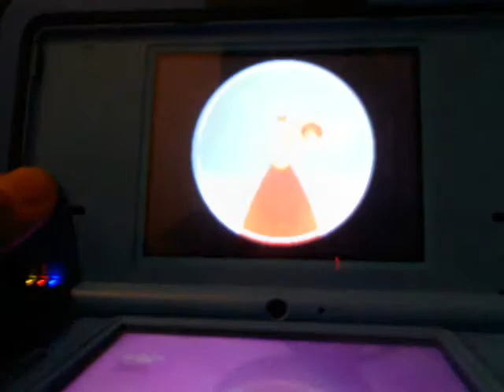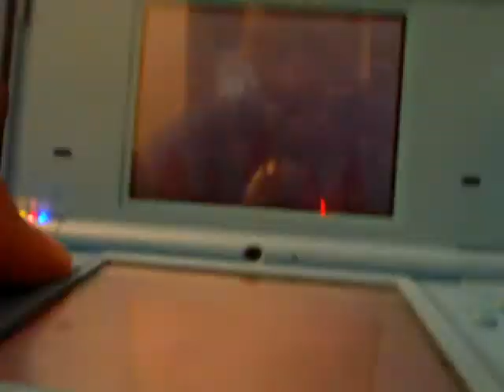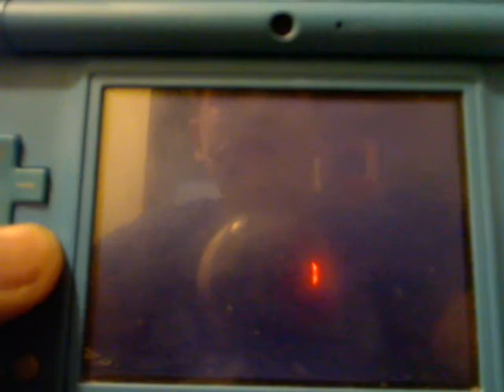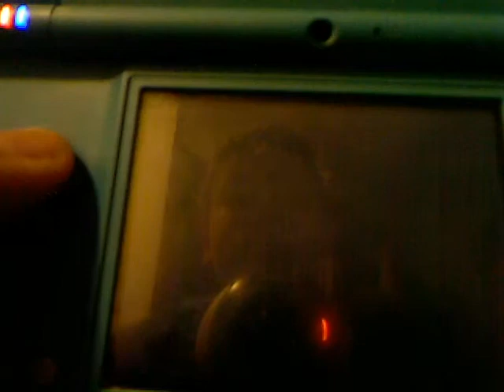Mario and Luigi: Partners in Time Walkthrough (part 1)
my first walkthrough enjoy !!  with the voice of me!